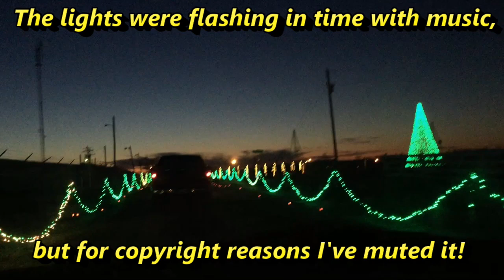Vlogmas Day 16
Its that time of the year again! Follow me and Jessie (and sometimes Devin) on some holiday adventures this Vlogmas!

If you're not interested in this type of video, skip it! Regular crochet related videos will continue!